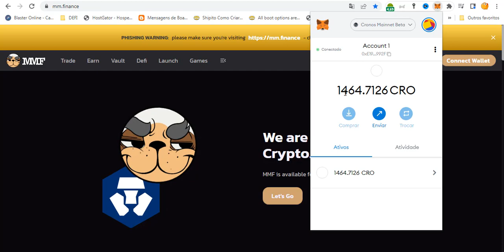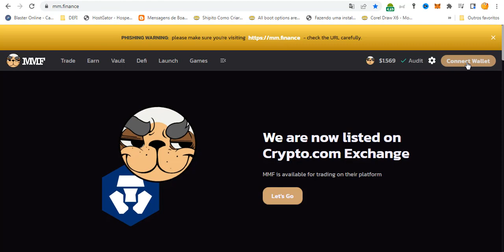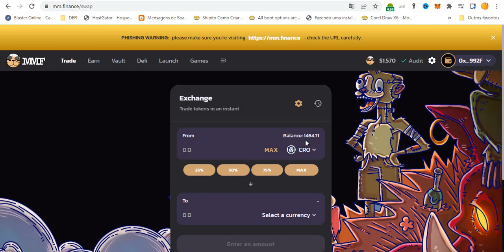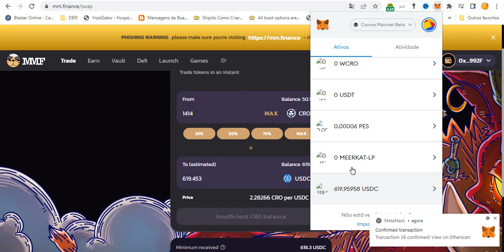COMO FAZER SWAP DE CRO PARA USDT USDC USANDO METAMASK NA DeFi Swap MM Finance Crypto.com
Nesse tutorial eu ensino como fazer o swap da CRO Cronos Chain para USCD ou USDC você quem escolhe!

●ABRA SUA CONTA COM O LINK ABAIXO (MEU LINK)  E GANHE $25 DÓLARES NA HORA.

Translated titles:
CÓMO INTERCAMBIAR CRO A USDT USDC UTILIZANDO METAMASK EN DeFi Swap MM Finance Crypto.com

WIE MAN CRO ZU USDT USDC MIT METAMASK AUF DEFI Swap MM Finance Crypto.com AUSTAUSCHT

COMMENT CHANGER DE CRO EN USDT USDC EN UTILISANT METAMASK SUR DeFi Swap MM Finance Crypto.com

DeFi स्वैप MM Finance Crypto.com पर मेटामास्क का उपयोग

HOW TO SWAP CRO TO USDT USDC USING METAMASK ON DeFi Swap MM Finance Crypto.com

HOE OM CRO TE RUIL NA USDT USDC DEUR METAMASK OP DeFi Swap MM Finance Crypto.com

PAANO IPALIT ANG CRO SA USDT USDC GAMIT ANG METAMASK SA DeFi Swap MM Finance Crypto.com

ວິທີການປ່ຽນ CRO ເປັນ USDT USDC ໂດຍໃຊ້ METAMASK ໃນ DeFi

КАК ОБМЕНЯТЬ CRO НА USDT USDC С ИСПОЛЬЗОВАНИЕМ METAMASK НА DeFi Swap M

DeFi Swap'ta METAMASK KULLANARAK CRO'yu USDT USDC'YE NASIL DEĞİŞTİRİRİM MM Finance Crypto.com